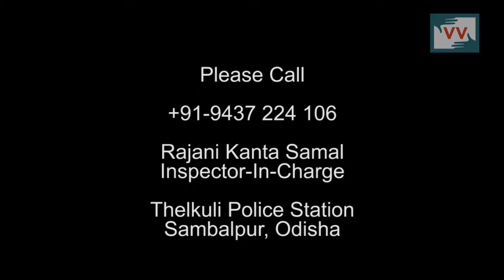Gender | domestic violence in Odisha - Mamta Reports for Indiaunheard